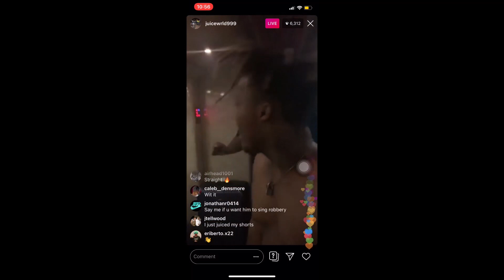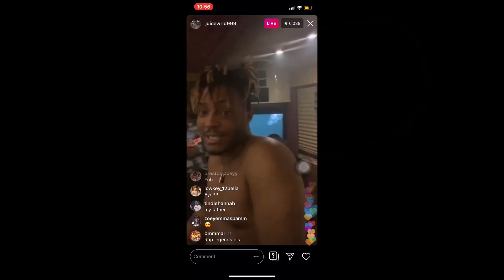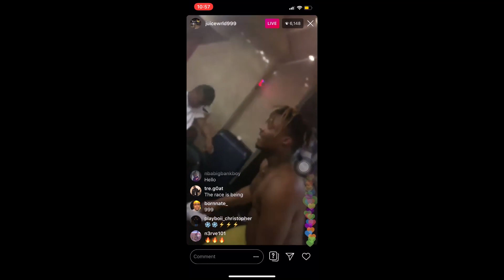Juice WRLD- Oh My God Freestyle (on Tour Bus May 2019)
RIP Juice WRLD and Lil Keed😢💔
NEW JUICE WRLD FREESTYLE May 2019 ! Juice Wrld freestyled with ease on Lil Keed hit song Oh My God on Instagram Live right on the tour bus. Nonstop! Mad respect and amazing talent.
# freestyle king goat 999 tour death race for love  rolling loud live unreleased snippet song post malone vs juice wrld armed and dangerous wrld on drugs fast
Juice wrld follow new juice wrld Unreleased songs Instagram live june 3 2019 june 4 2019 NEW JUICE WRLD FREESTYLE May 2019 ! Juice Wrld freestyled with ease on Futures hit song Codeine Crazy on Instagram Live right on the tour bus. Nonstop! Mad respect and amazing talent.
# freestyle king goat 999 tour death race for love  rolling loud live unreleased snippet song post malone vs juice wrld armed and dangerous wrld on drugs fast fast forward candles rich and blind legends goat does not stop at all chicago 999 juice the kid empty rip lit ski mask evil twin robbery all girls are the same lucid dreams armed & dangerous 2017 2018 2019 old school Juice Wrld Rolling 2019 Loud full set tfue sues tfue talks about contract tfue live stream desr tfue juice wrld freestyle on Instagram live mom interviews juice wrld momma cuff interviews juice wrld 999 cuff boys interviews juice wrld lyrical lemonade landon cube and cuff boys cam haller vs juice wrld abyss relapse juice wrld official audio Juice WRLD - Relapse (Official Video) tyla yaweh - high right now Juice WRLD New Album 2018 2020 juice wrld can freestyle about anything AIRHEAD1001 airhead1001 juice wrld leak leaked juice wrld is fucked up after the death of his father juice wrld father died juice Wrld complications molly savage money hunt try me watch me 5 am Juice wrld anxiety lil keed oh my god freestyle analog  time stops nipsey hussle airport security lil yachty juice wrld inner peace for the team battle scars 67 pain heal boyz in the band

Want to hangout with me on Live Stream?

Credit: juicewrld999 Instagram Live.
Juice Wrld Free Style 2019 Live Codeine Dreaming
5/14/2019 May 14,2019 Juice Wrld Tour Bus Freestyle

Juice Wrld Free Style 2019 Live Codeine Dreaming Oh My God oh my god
5/14/2019 May 14,2019 Juice Wrld Tour Bus Freestyle